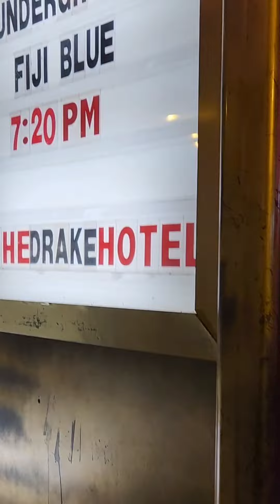FIJI BLUE LIVE IN TORONTO AT THE DRAKE UNDERGROUND